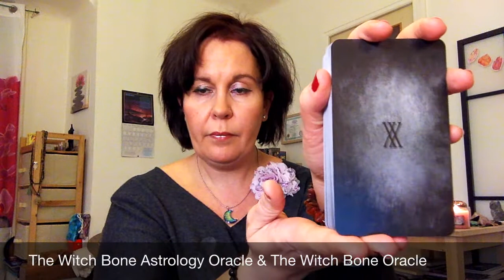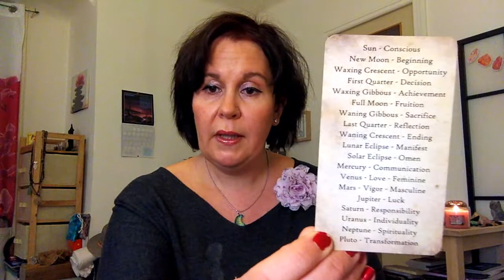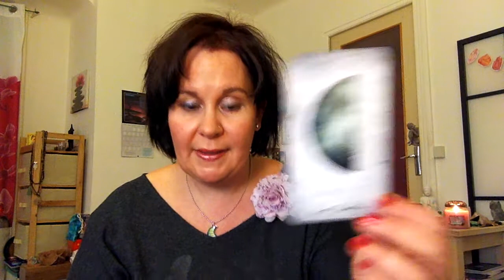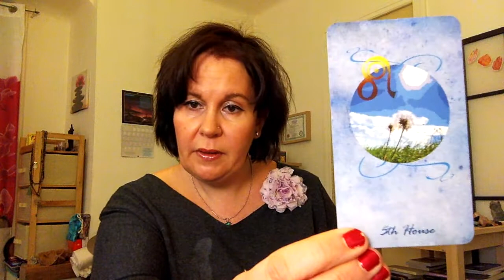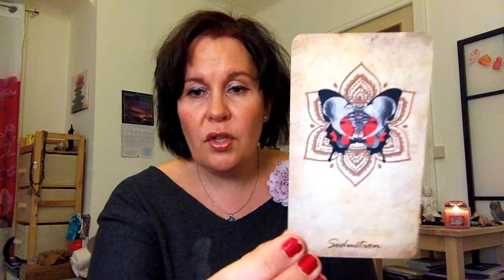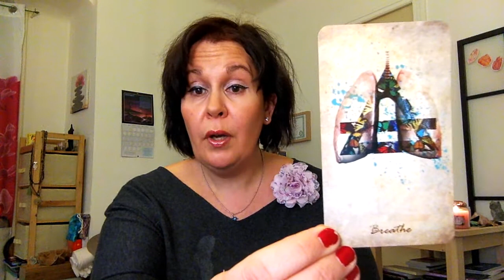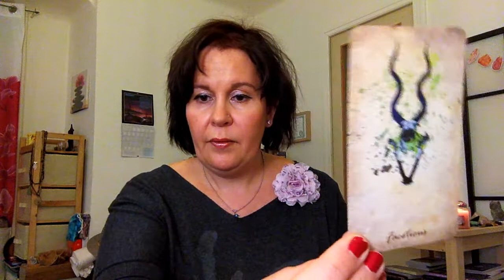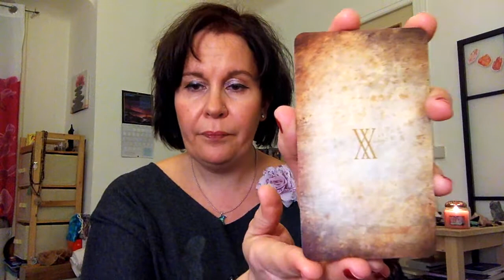Double Review: The Witch Bone Astrology Oracle & The Witch Bone Oracle (French)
Déroulez-moi...

Hello,

Je sous présente aujourd'hui 2 oracles que j'apprécie beaucoup car il permettent de travailler avec les phases lunaires, les planètes, les signes astrologiques, les 12 maisons astrologiques, les Chakras & les éléments. 2 jeux qui forment un ensemble complet et qui se complètent à merveille.
Ces jeux ne sont plus édités pour le moment. J'ignore à l'heure actuelle s'ils le seront à nouveau.

Etsy Shop de Aubrey Siebe